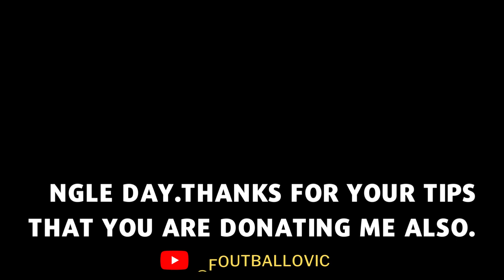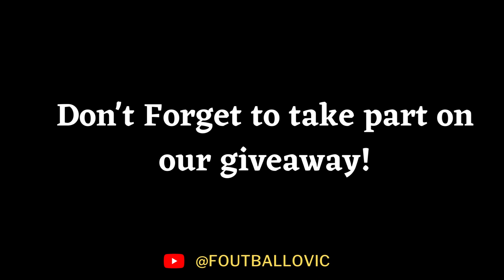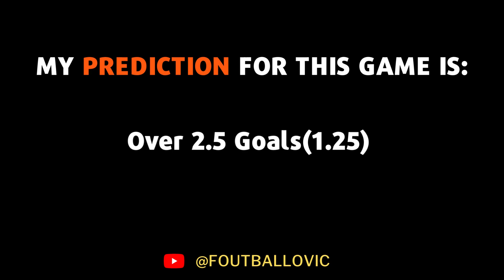Football Predictions Today 23/04/22 | Betting Tips Today | Saturday with big win!!!!!!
Sure Betting Tips For Today 23/04/22

Description
FOOTBALL PREDICTIONS TODAY 23/04/22|SOCCER PREDICTIONS|BETTING STRATEGY,betting FreePicks@FOUTBALLOVIC
23 MARCH 2322.
Strategies de paris
prediction match
Sports Betting
Champions League predictions and betting tips for today 23/04/2322
Europa League Betting Tips
Champions League
Europe International Games
pronostic foot
soccer tips
soccer betting tips today
sure betting tips today
I wanna to thank you all of them for your support in less than 3 months we reached 642 subscribers in the youtubecommunity .We all together can grow faster.
Enjoy Your bettingtipsdaily with foutaballovic team
Do you Think our Famliy can Grow up?